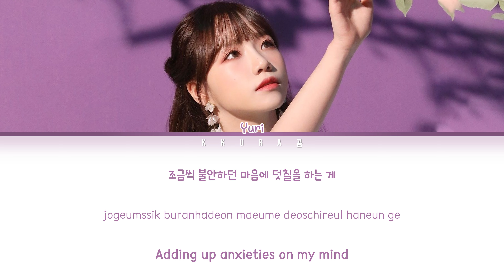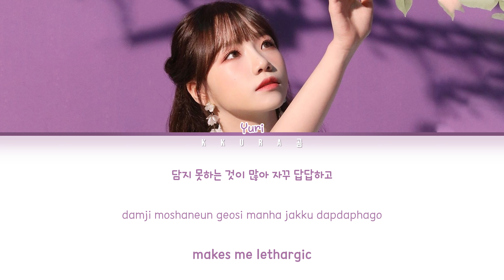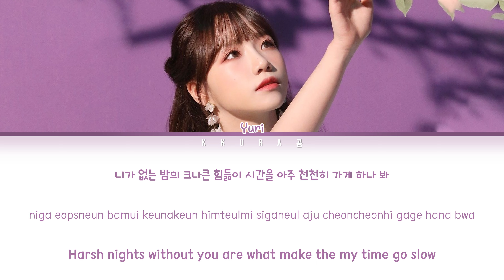IZ*ONE Yuri - 지금껏 그랬듯 앞으로도 계속 (As usual as today) (Cover) (Color Coded Lyrics Han/Rom/Eng/가사)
All Rights Administered by IZ*ONE, Yuri

HAPPY YURI DAY 💖💘
Z*ONE 아케이드Ⅱ (ARCADE Ⅱ) Special EP_지금껏 그랬듯 앞으로도 계속 - 구름 (Cover by YURI of IZ*ONE)

Song details
Artist: Cloud (구름)
Track: 지금껏 그랬듯 앞으로도 계속 As usual as today
Album: 지금껏 그랬듯 앞으로도 계속 As usual as today
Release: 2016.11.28